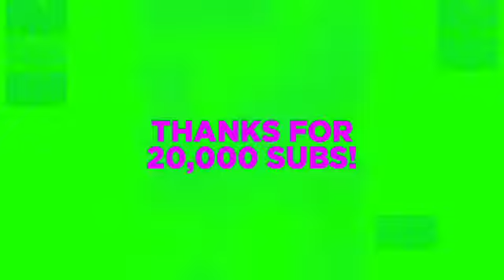Last BFDI 4ormulator V2